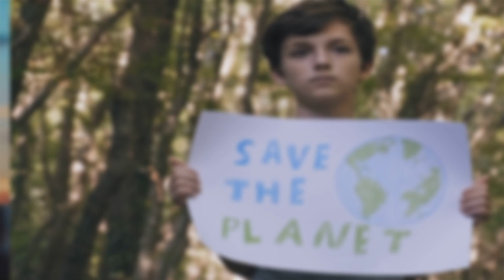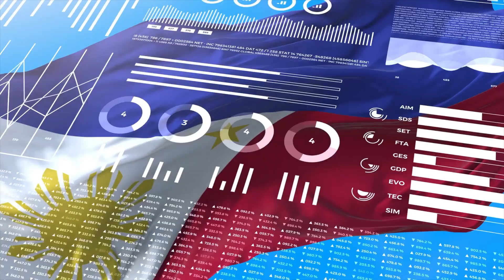Uncovering the Philippines' $26 Trillion Oil Treasure!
Dive into the hidden wealth of the Philippines as we unveil the staggering $26 trillion oil treasure trove lying beneath its surface! In this eye-opening video, we explore the untapped potential of the country's vast oil reserves and the implications for the nation's economy and energy independence. Discover the geological factors that contribute to this incredible bounty, the history of oil exploration in the region, and the geopolitical significance of these resources.

Join us as we break down the environmental considerations, potential economic benefits, and the challenges facing the Philippines in harnessing this wealth. Whether you're an oil industry enthusiast, a geography buff, or just curious about the Philippines' hidden riches, this video is packed with fascinating insights and expert analysis.